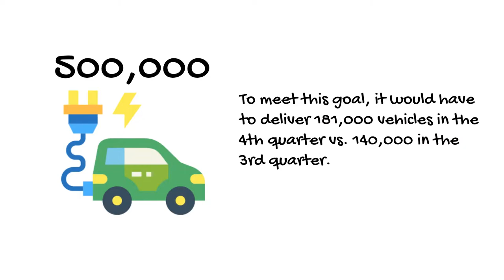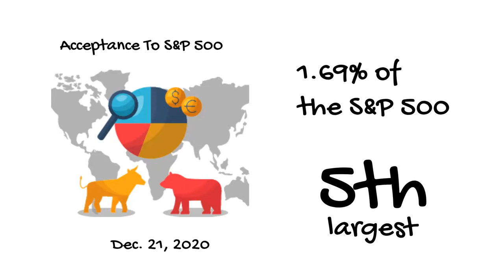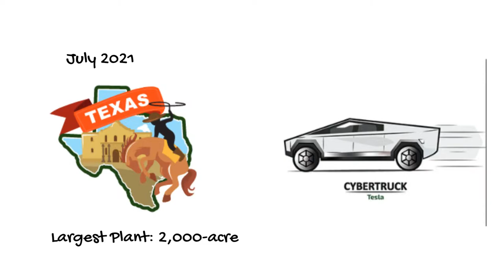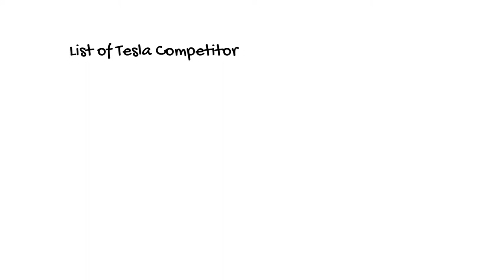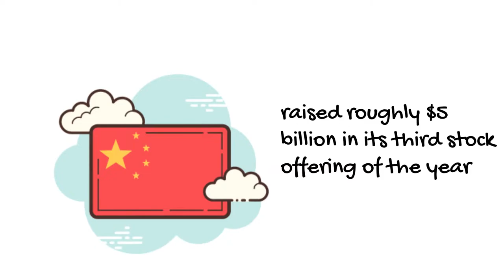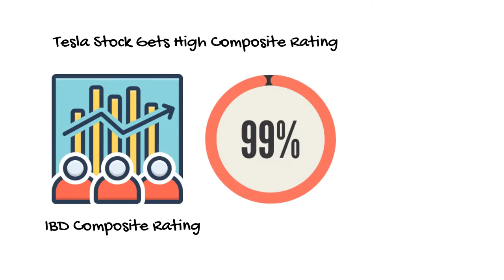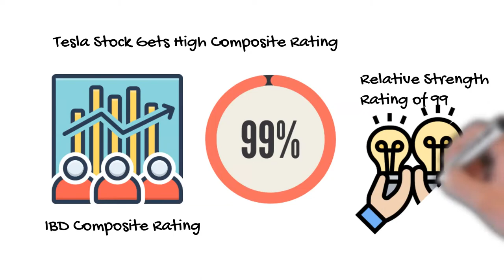Should You Invest In Tesla?|Don't Invest Before You Know This!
Should You Buy (invest in) Tesla Stock  Right Now? The electric car manufacturer's stock has been "rocket"ing. Is there more upside ahead?

It's also wise to consider when you will need the money you plan to buy Tesla stock for investment.

So, here we discuss 4 consideration before you invest in this electric vehicle company.
The competitor, technical analysis, fundamental analysis, outlook of the business, and so on.